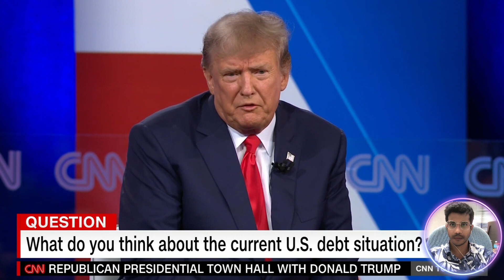Trump's Opinion on Current US debt Situation! The News Network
The News Network Welcomed you on, Trump's Opinion on Current US debt Situation! The News Network

Former President and 2024 candidate Donald Trump answers a voter question during CNN’s Republican presidential town hall about the US’ approaching debt limit.